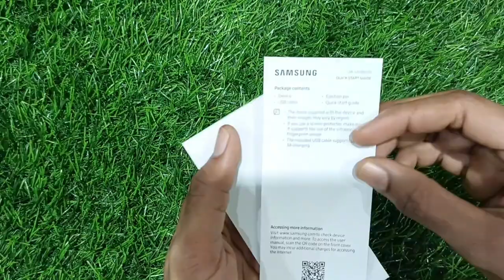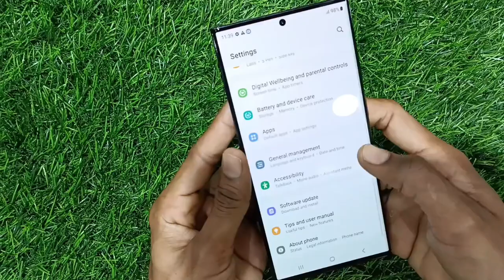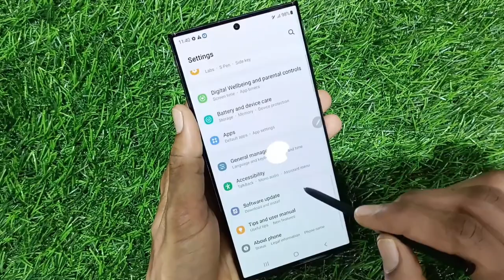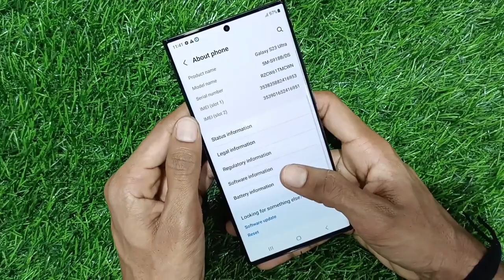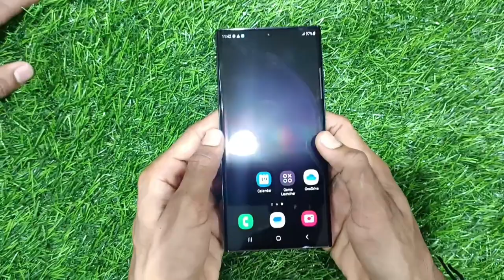Samsung Galaxy S23 Ultra Unboxing Hindi 🔥😍 | Flagship Smartphone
Samsung Galaxy S23 Ultra Questions

s23 ultra vs iphone 14 pro max battery test
s23 ultra, s23 ultra vs iphone 14 pro max,
s23 ultra moon zoom
samsung galaxy s23 ultra vs iphone 14 pro max, samsung galaxy s23 ultra zoom test,